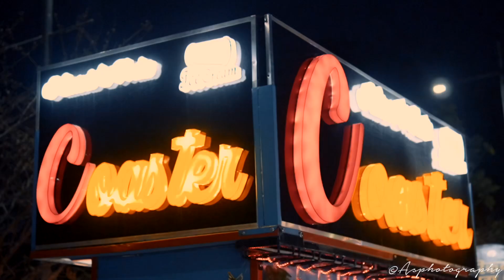LUCKNOW - CHATORI GALI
Chatori Gali Street Food at 1090, Gomti Nagar, Lucknow.